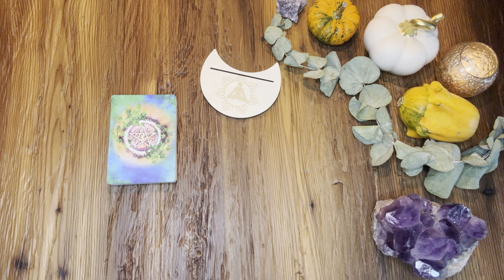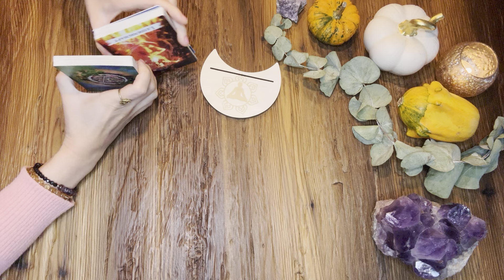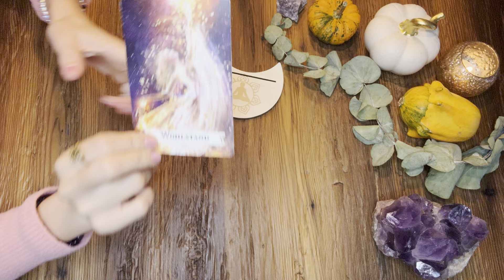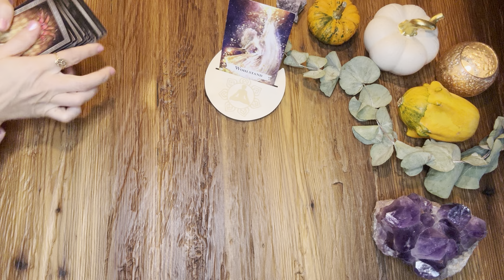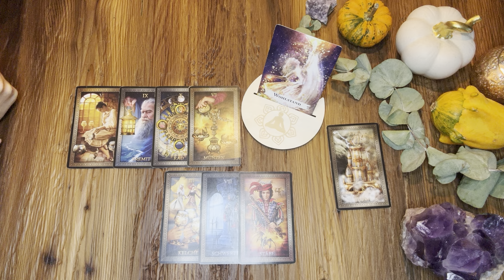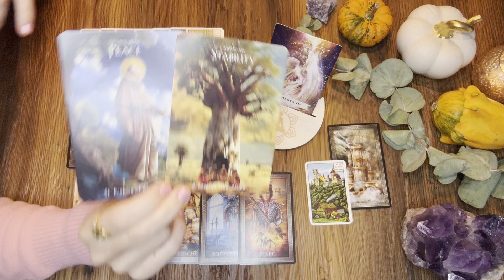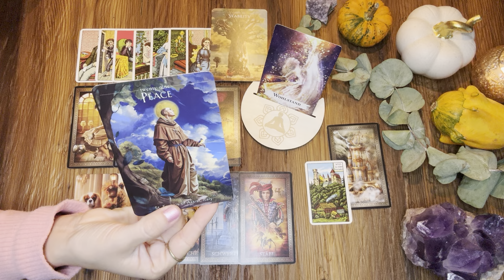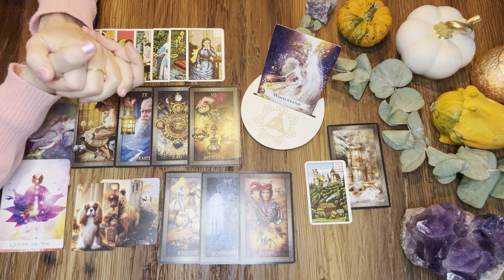WOCHENBLICK 7.-13.10.2024 ✦ Du spürst es deutlich | Anziehung | Neuer Wohlstand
Energetische Vorschau der aktuellen Woche

Kollektive Kartenlegung. Es gibt einen Einblick in die Energien der Woche, die Du für Dich nutzen kannst, um Dich entweder vorzubereiten oder zu reflektieren. Kollektivlegungen können, müssen aber nicht mit Dir resonieren, also fühle, welche Impulse für Dich sind.

Beginn Legung: 03:47

ENERGY TAROT AUSBILDUNG 2024/2025 online ✦ Intuition & Tarot | Werde ein Reader | Start 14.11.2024

Kartendecks, die ich regelmäßig verwende:
Alexander Ray: Old Style Lenormand
Denise Linn: The Sacred Destiny Oracle
Chris Anne: The Light Seer Tarot
Chris Anne: The Muse Tarot
Alexander Glück: Ur Lenormand
Sabine Schramm: Golden Hour Lenormand
Ciro Marchetti: Tarot Grand Luxe
Denise Linn: The Sacred Forest Oracle
Stacey Demarco: Queen of the Moon Oracle
Colette Baron-Reid & Alberto Villoldo: Shamanic Dreams Oracle
Denise Linn: The Time Travelers Oracle
Kim Crans: The Archetypes
Alberto Villoldo: Das schamanische Seelen Orakel
ASS Kipper Karten
Ayeda Husein: Sufi Tarot
Flavia Kate Peters & Barbara Meiklejohn-Free: Das Orakel der Zaubersprüche
Colette Baron Reaid: Oracle of 7 Energies